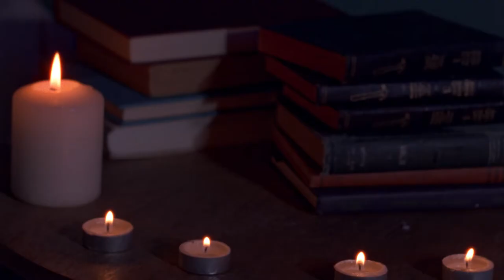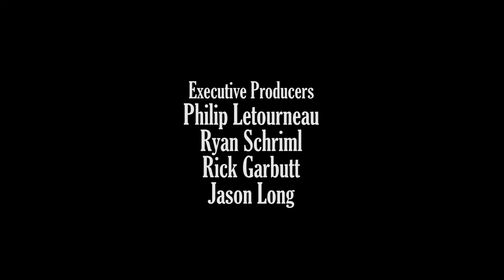The Voice Out Of Space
A young painter attracts the attention of a powerful patron while developing his newest piece.

Produced by the Film and Video Production class of 2019.
Winner of the Fil Fraser Award for Best Student Production (2020) by AMPIA
(Alberta Media Production Industries Association).

Nominated for Best Student production at the 2019 Stinger Awards by the Calgary Society of Independent Filmmakers (C.S.I.F.)

Photographed on Super 16mm Kodak film and digital.